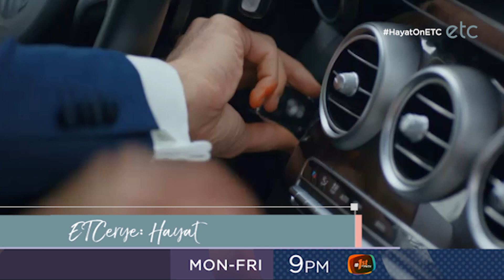Recap Ep 88 | Hayat | Nabuking na nga si Cemil sa pagpapanggap niyang bulag siya!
Catch the latest episode ng Hayat sa ETC! Mondays to Fridays 9PM. Replays on Weekdays 1PM & 8PM and Catch-up Marathon Saturdays 1PM.

ETC is seen on SKYCable Ch. 16, Cignal Ch. 21, Cablelink Ch. 34, GSAT Ch. 74, DTT Ch. 21 in Metro Manila, and in over 200 Cable Operators nationwide.

Experiencing signal problems on DTT? Rescan your black box to continue enjoying ETC.